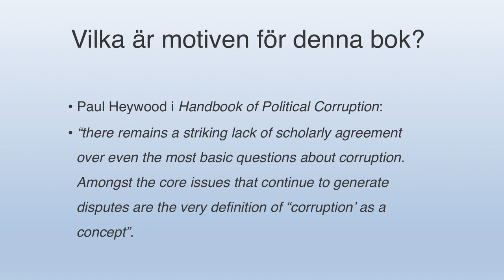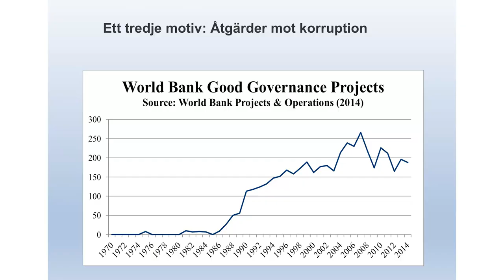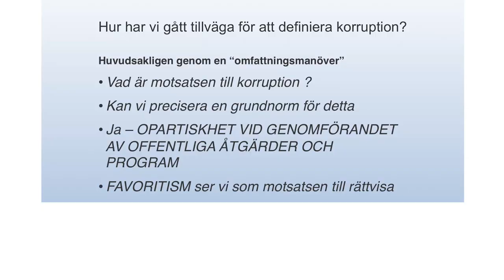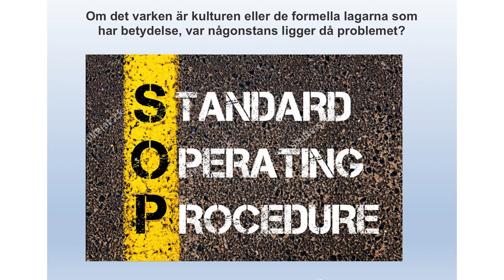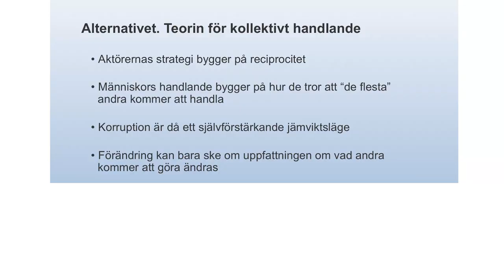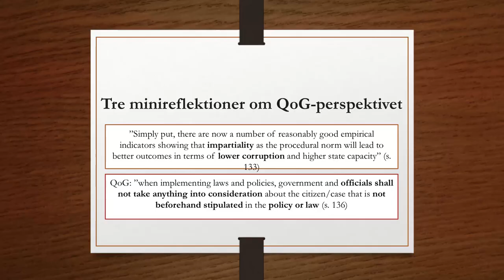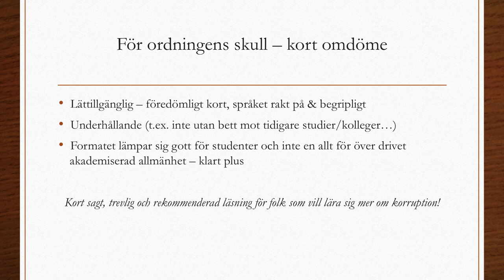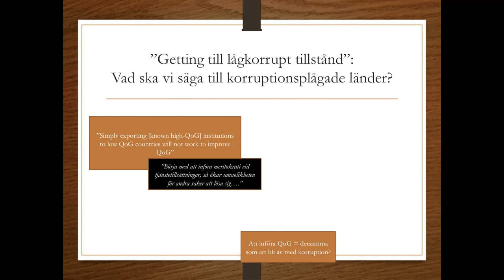Att förstå korruption, seminarium med Bo Rothstein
Korruption utgör ett allvarligt hot mot välstånd, demokrati och välbefinnande, och de empiriska bevisen för dess skadliga effekter på samhället bara växer. Det har dock visat sig vara väldigt svårt att komma fram till en gemensam definition av vad korruption egentligen är, vilket blir ett problem när man vill bekämpa den.

Författaren Bo Rothstein, professor i statsvetenskap vid University of Oxford, presenterar boken Making Sense of Corruption.

Kommenterar gör:
Inga-Britt Ahlenius, som har mångårig erfarenhet av anti-korruptionsarbete på bland annat Riksrevisionen och Förenta Nationerna.
Gissur Erlingsson, som studerar korruption i offentlig verksamhet, biträdande professor vid Institutionen för studier av samhällsutveckling och kultur vid Linköpings universitet.

Samtalsledare är Gustaf Arrhenius, vd för Institutet för framtidsstudier.